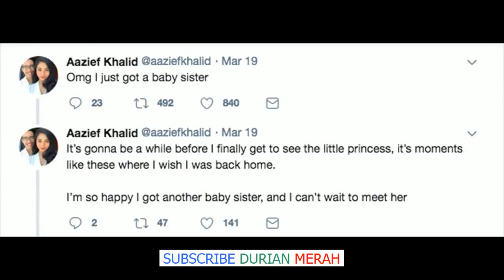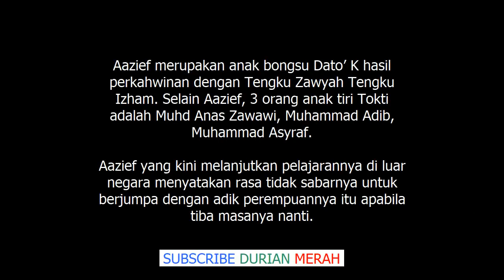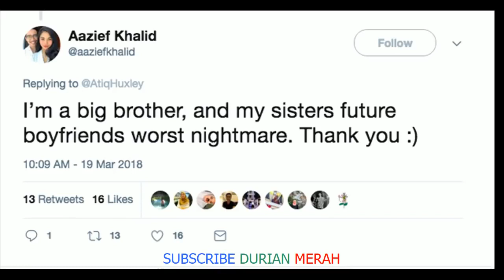Baru Berusia Seminggu, Ini ‘Amaran Keras’ Abang Siti Aafiyah Kepada Bakal Boyfriend